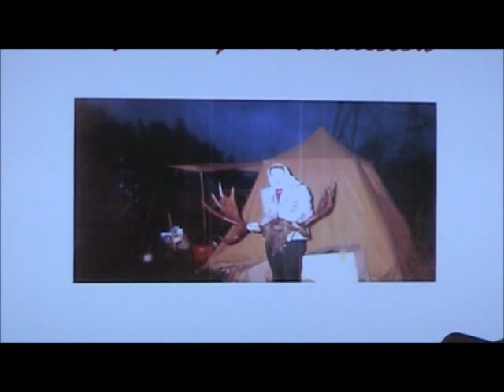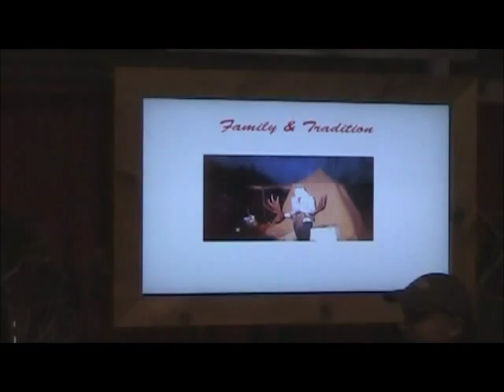Women of the Outdoors Part 1 - Introduction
Hosted by Patrick Walsh, editor of Outdoor Canada Magazine, find out what it's like to work in a male-dominated world and much more... proven gear and equipment tips from women who traveled the globe, tips for young ladies who want to make it big in the outdoors and the best stories from the field.

Kathryn Maroun, host of What A Catch!

Vanessa Harrop, hunter, pro staff on Outdoor Quest TV

The Outdoor Canada Show is part of a larger event called the Great Outdoors & DIY Weekend. This is a massive show, with 20,000+ people last year. It features 4 shows in 1, representing all the magazines. In addition to the Outdoor Canada Show, the event includes the Canadian Home Workshop Show, the Explore Adventure & Travel Show, and the Fall Cottage Life Show.

Meet N' Greet and autograph session after the show.